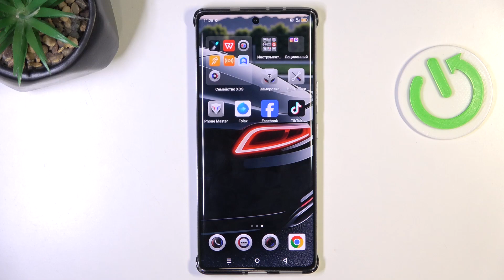Infinix Note 40 Pro+ | Как поменять разрешение записи видео на Infinix Note 40 Pro+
В этом видео мы покажем, как на устройстве Infinix Note 40 Pro+ поменять разрешение записи видео. Узнайте, как настроить качество записи видео на Infinix Note 40 Pro+.  Для того, чтобы поменять разрешение записи видео на Infinix Note 40 Pro+, выполните несколько простых действий.

Как поменять разрешение записи видео на Infinix Note 40 Pro+?   Как настроить качество записи видео на Infinix Note 40 Pro+?  Как настроить видеозапись на Infinix Note 40 Pro?